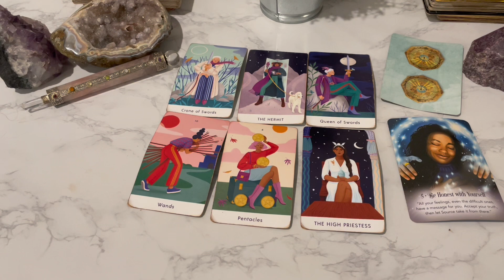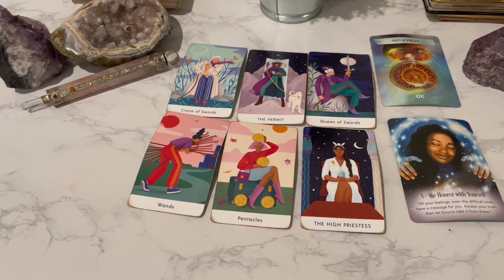Gemini ♊️ THE WEEK AHEAD (December 18-24)Tarot Card Reading